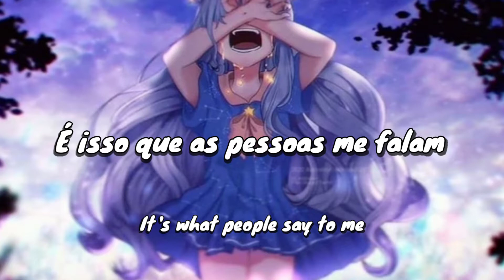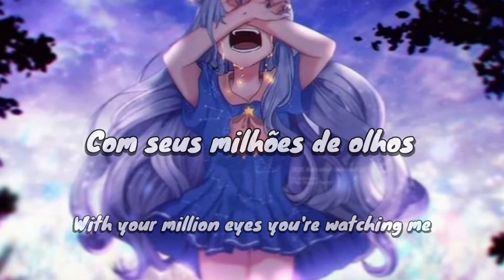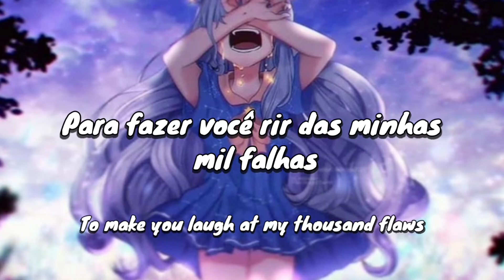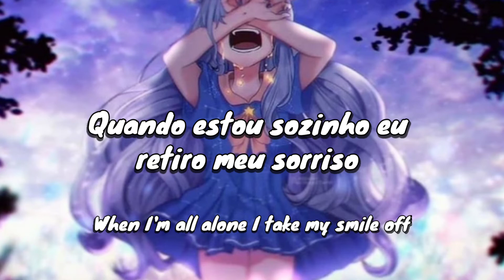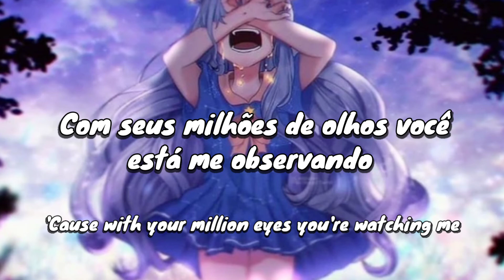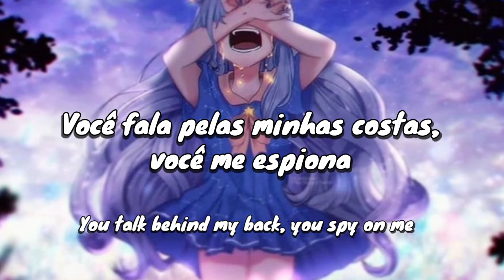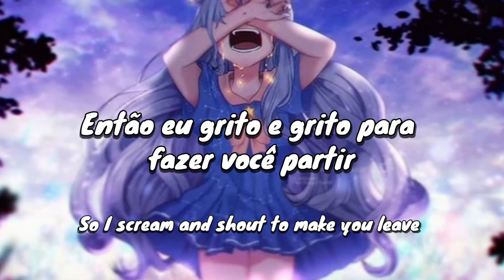Loïc Nottet - Millions eyes {tradução/legendado}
≈ Letra // Lyrics:

'Away, get away
You're such a freak
It's what people say to me
Different, too different
I'm scared of judgement
Your insults and your slanders stick on to me
Yes with your million eyes you're watching me
You talk behind my back
You spy on me
So I scream and shout to make you leave
But you're still here, you keep judging me
With your million eyes, eyes!
Drowning I'm drowning in that clown's mask
To make you laugh at my thousand flaws
Alone when I'm all alone I take my smile off
But your heartless words have left me scars
'Cause with your million eyes you're watching me

Se você é o dono dessa imagem ou música e não quer que seja usada, por favor entre em contato com meu e-mail ou Instagram // if you own this image or this song and don't want me to use it please contact me by my email or Instagram